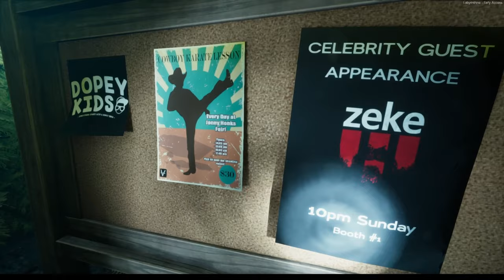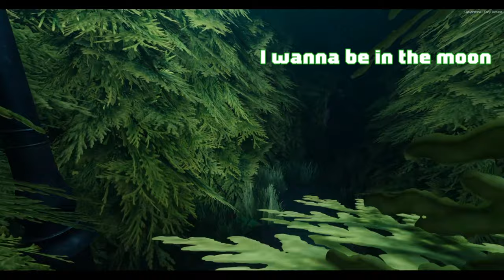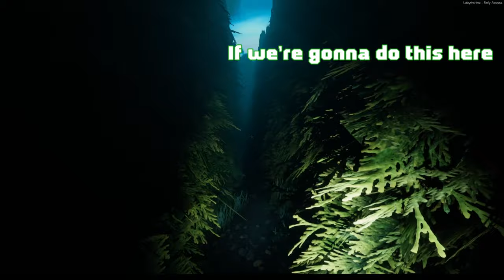Two dummies take on monsters in a maze in Labyrinthine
Together with Bringem we took on the puzzle horror game in a multiplayer screaming packed coop scaredy pants gameplay. Watch, enjoy and laugh as we struggle getting through the maze of horror of Labyrinthine

- Edited by the amazing Paige Murphy